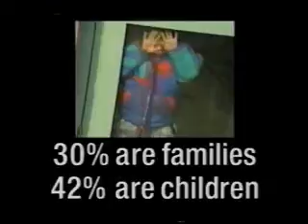Faces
Faces is a public service announcement for HELP USA